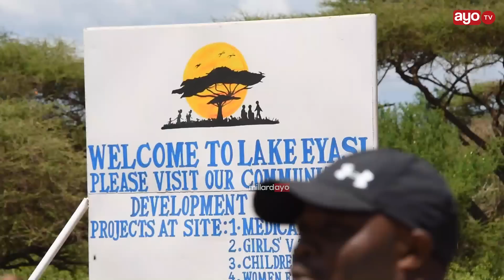TOZO MPYA DOLA 25 YAGOMEWA NA WANANCHI 'HADZABE HATUTAKUBALI, DOLA 2 INATUSAIDIA NINI"